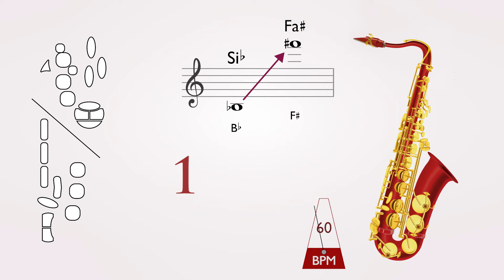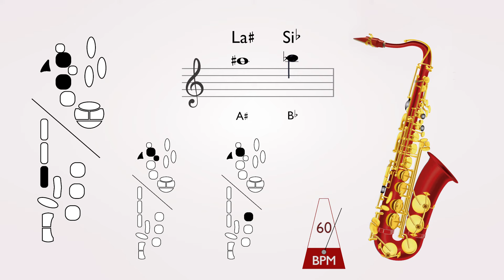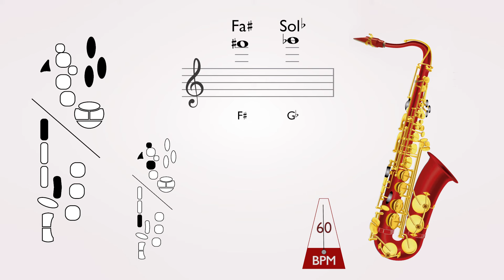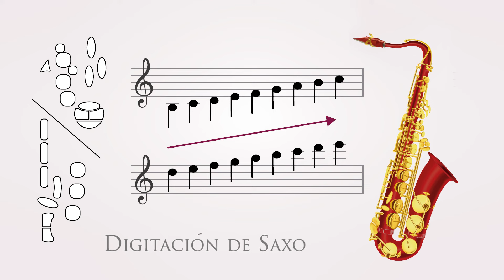Digitacion de Saxofón 🎷 | Saxo Tenor o Soprano (🤔 Como tocar Saxo 🙋🏻‍♀️) ▶️ Escala Cromática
Esta Dɪɢɪᴛᴀᴄɪóɴ ᴅᴇ Sᴀxᴏғóɴ esta plasmada a la Derecha con el esquema que aplica a todos los Saxofones y a la Izquierda graficada en un Saxofón Tenor. Si bien el audio de referencia esta hecho en Saxofón Tenor (afinación Sib), se puede aplicar al saxo Soprano que tiene la misma afinación, solo que su sonido es mas agudo.

★ DESCARGA de 🎁 REGALO un E-book Con INFO Técnico + los links de los videos de Digitación, Escalas Mayores y Menores ❤️🎷